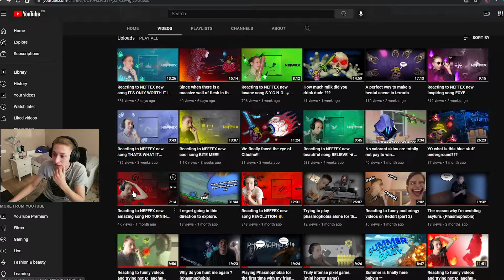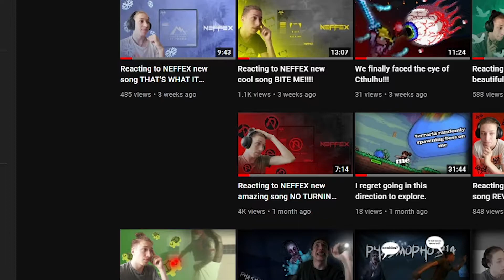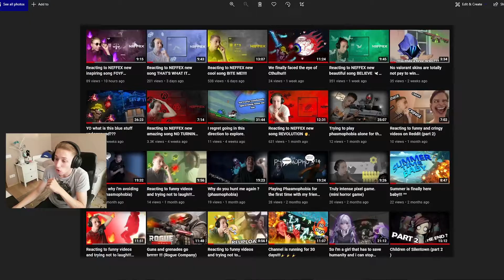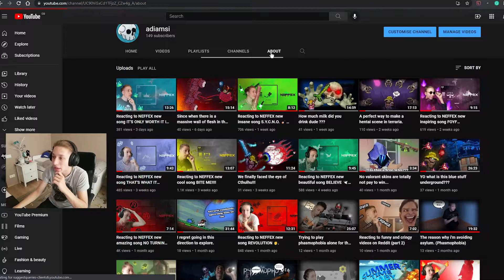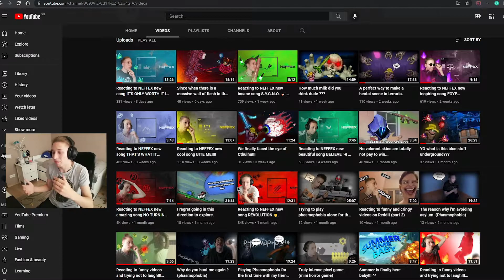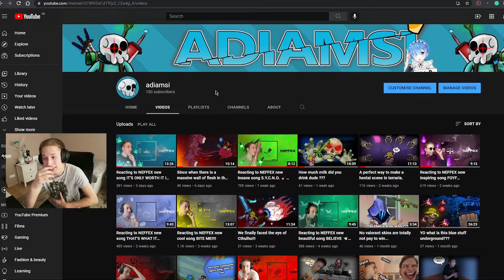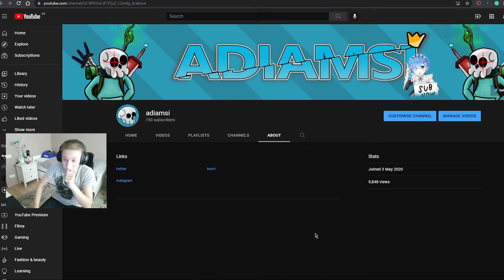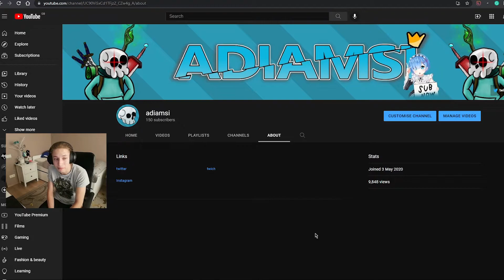HITTING 100 SUBSCRIBERS SPECIAL!!! (+ plans and news)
long story short:
I'm really thankful for all the support and new adventurers joining my adventure
it really does feel like something magical, something beyond this world❤️

It's only the beginning of everything I'm not on 0% but not like I'm in any way
close to the end of this mountain climb. I have something to move for, something
to keep pushing, slicing, and dicing for what I believe in. I fell in love with this feeling of pushing
and moving forgetting everything that was in the past. it feels like memories are so
old and yet so strong still in me. And that was the courage to move forward even stronger,
 find something I can trust, and start climbing this mountain again... for one... last... time giving everything I have and if I gonna fall in progress then at least I'll know I was doing what I loved... chasing what was impossible something I believe in... I believe that I can do this.
 If I'm gonna keep pushing gonna keep moving every time I'll fall I'm just gonna stand right back and keep my blade of the pain from my past in front of me. just like I said gonna keep slicing and dicing
till I reach what I love...  everything is moving there is no time to fall or stop pushing for
what I believe in, so thank you for helping me move forward in an easier way❤️❤️❤️